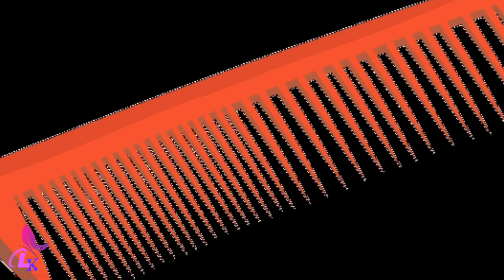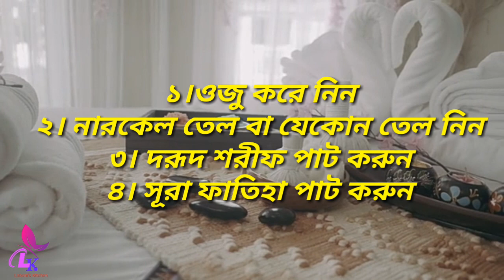চুল পড়ার সমস্যা সমাধানে ১০০ ভাগ কার্যকর উপায়/ সম্পূর্ণ ইসলামিক সমাধান/ Hair Fall Problem Solution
চুল পড়া আজ আমাদের একটি অন্যতম সমস্যা। চুল পড়া রোধে কত কিছুই না করা করছি আমরা। কিন্তু কিছুতেই চুল পড়া সমস্যার কোন সমাধান করতে পারছি না। প্রতিদিনের ধুলাবালি আর ক্যামিকেল ব্যাবহারে চুল নষ্ট হয়ে যাচ্ছে। তাই আমি আজ আপনাদের জন্য নিয়ে এসেছি কিভাবে চুল পড়া সমস্যার সমাধান করতে পারবেন। সম্পুর্ন ইসলামিক উপায়ে আমি আপনাদের এই সমাধান দিবো যেন আপনাদের চুল পড়া সমস্যা থেকে রেহাই পান। বিনা খরচে আপনারা চুল পড়া সমস্যার সমাধান করতে পারবেন।

Vlogger Laboni Rahman / Laboni Rahman / Blogger Laboni / Laboni's Kitchen